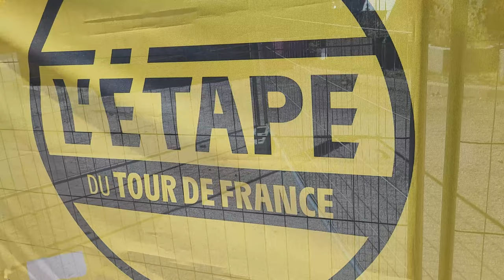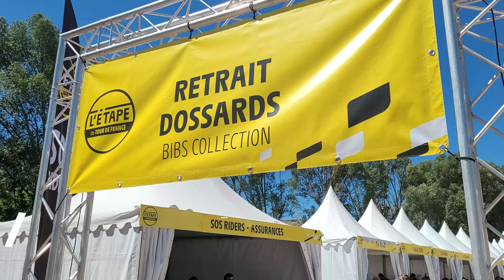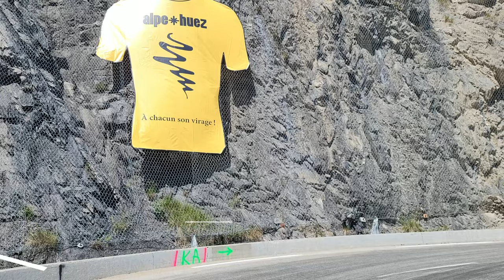Etape du Tour de France cycling race : How is it & what to expect ? The best cycling amateur race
L'Etape du Tour de France is probably the biggest cycling amateur race in the world. It takes place every year on the route of one of the stages of Tour de France. It can be in the French Alps or in the Pyrenees.
L'Etape du Tour 2023 will be held on the 9'th of July. Etape du Tour 2023 route will be difficult as usual: starting in Annemasse and finishing after 152km in Morzine. 2 famous cycling climbs on the way: Col de la Ramaz & Col de Joux Plane.
In the video you can see some footage from Etape du Tour 2022. It started in Briancon and finished on Alpe d'Huez after 166 km and more than 4.500m of climbing. We've passed Col du Lautaret, Col du Galibier, Col de la Croix de Fer on the way to Alpe d'Huez.
I've finished 4 times L' Etape du Tour so far (2017, 2018, 2019, 2022) and each time It was hard as hell and prommissed myself not to come back. Guess what? I will register again for Etape du Tour 2023 ;-)
I think this is the best cycling race that an amateur cyclist can ever take part. The landscape in the French Alps, the atmosphere, the crowd support, the beautiful French villages and amazing food, roads closed for the entire route. what else could you ask for, it's like beeing a PRO cyclist in the Tour de France.
Watch this video to see what to expect from this race. I've included some advices and tips. See you next year at the start line !